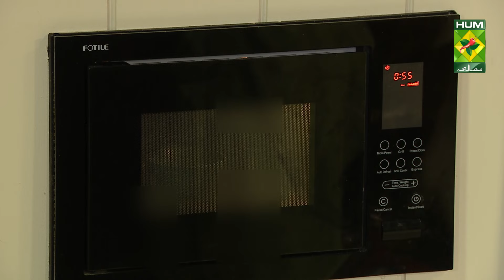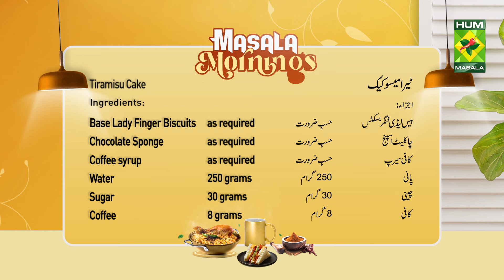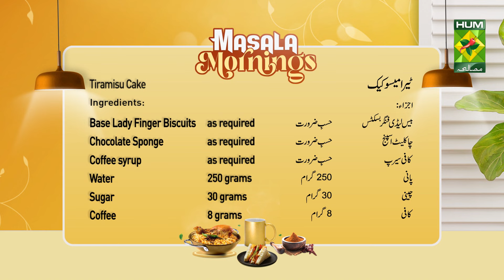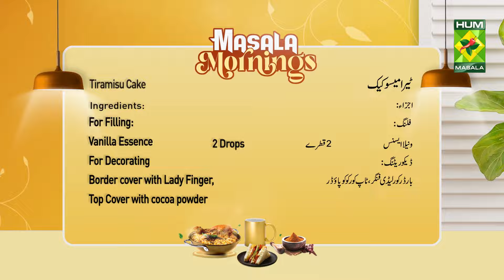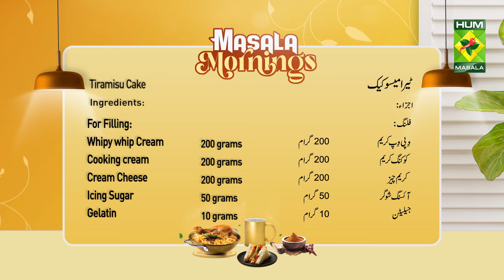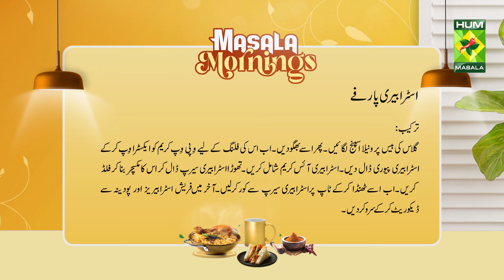Tiramisu Cake & Strawberry Parfait | Masala Mornings | Chef Shireen Anwar | MasalaTv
Tiramisu Cake Recipe Ingredients:
Base Lady Finger Biscuits   as required
Chocolate Sponge    as required
Coffee syrup     as required
Coffee      8 grams

For Filling:
Whipy whip Cream    200 grams
Cooking cream     200 grams
Cream Cheese     200 grams
Icing Sugar     50 grams
Gelatin      10 grams

For Decorating:
border cover with Lady Finger, Top Cover with cocoa powder

Method:
Apply base lady finger biscuits and chocolate sponge of tiramisu cake. Boil water, sugar, and coffee for coffee syrup and cool it. Then soak lady finger biscuits and chocolate sponge from it. Mix cooking cream, cream cheese and icing sugar well for filling. Wrap the whipped cream and mix it in the same prepared batter. Also, add vanilla essence۔Mix the gelatin in 30 grams of water and pour it into the melted batter. Then mix this mixture and put it on top of the sponge and keep it in the freezer for 2 hours. Then cover its border cover with lady finger biscuits. Finally put the cocoa powder on the top and serve.

Strawberry Parfait Recipe Ingredients:
Base vanilla sponge     as required
Filling strawberry puree   150 gram
Whipy whip Cream    120 gram
Strawberry Ice Cream   100 gram
Strawberry syrup     as required
Fresh strawberries and mint  for garnishing

Method:
Apply a vanilla sponge to the base of the glass. Then soak it. Now for its filling, extra whipped cream and add strawberry puree. Add strawberry ice cream. Add a little strawberry syrup make a mixture of it and flood it. Now cool it down and cover it with strawberry syrup. Finally, decorate with Fresh strawberries and mint then serve.